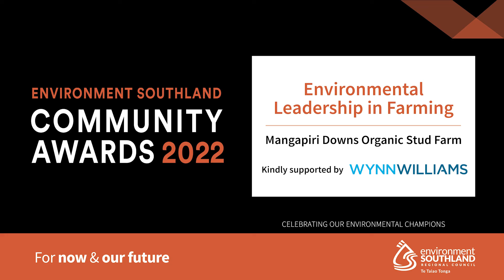Mangapiri Downs Organic Stud Farm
2022 Southland Community Environment Awards.